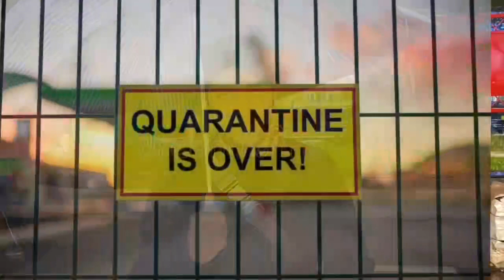China ends Quarantine Policy for Overseas Travellers/Students || Welcome to China 🇨🇳